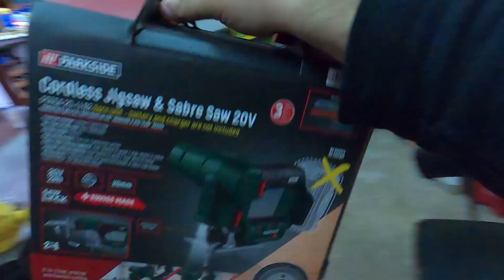Parkside akumulatorska ubodna / sabljasta pila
U ovom klipu pogledajte recenziju akumulatorske sabljaste odnosno ubodne pile od Parksidea iz Lidl akcije četvrtkom. Aku sabljarka dolazi bez baterije i punjača, ali sa 4 rezna lista. Kako se ponašala tokom testa pogledajte u klipu!